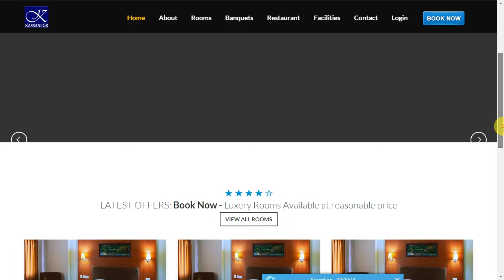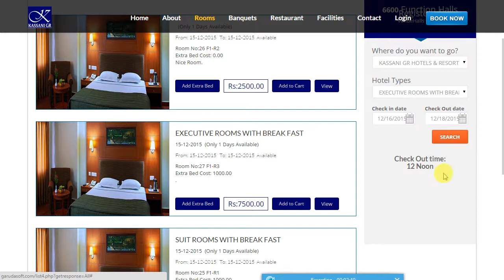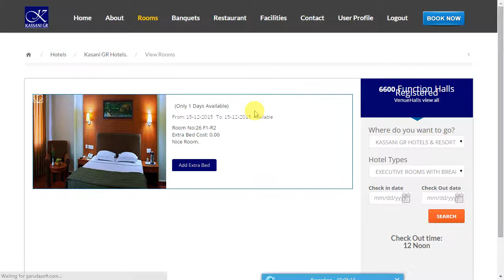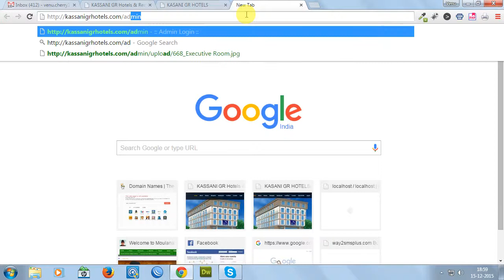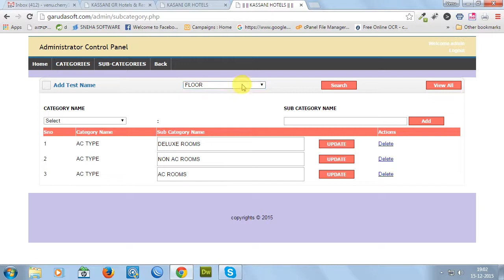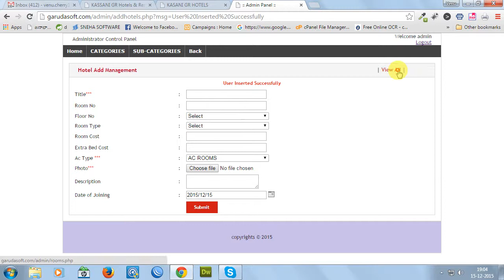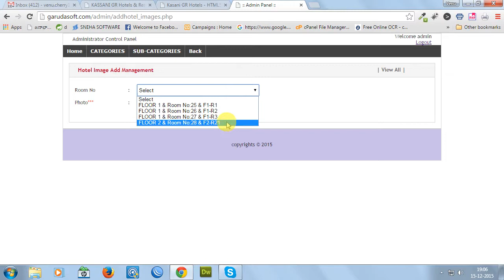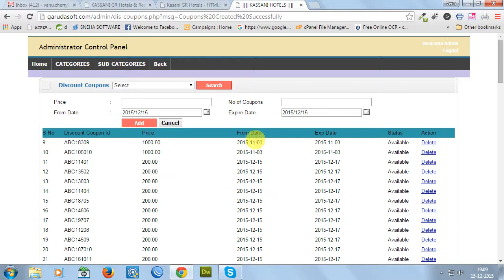Hotel Rooms Online Booking Management System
This software will helpful to create hotel and its rooms, relevant images, relavant features from admin panel along with coupon code system from admin panel and all active changes will effect in the front end. customers or viewers easily find room availability with dates, and pricing . so easily customers have simple registeration. and login customers will book rooms online. and when they done payment online easily the payment will add in owners account. for payment gateway integration click on this video